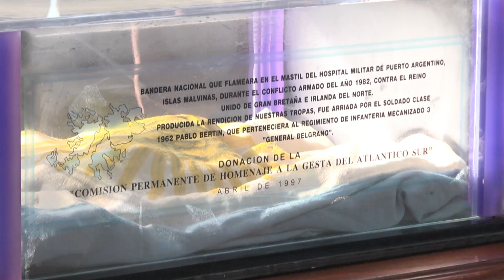Con un sentido acto, Tigre conmemoró el 36° aniversario del Día de la Máxima Resistencia